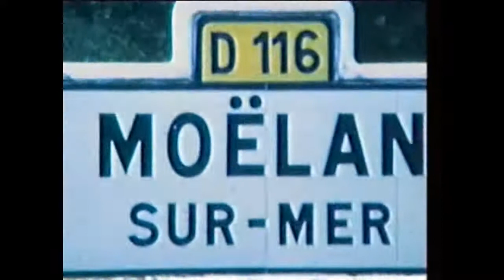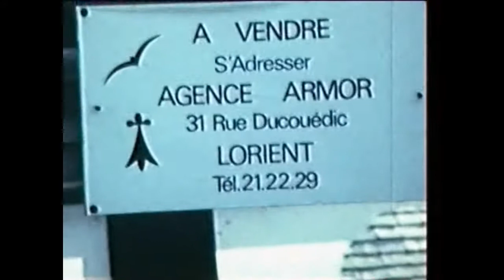Brigneau en 1974 avec ses sardiniers et son école de voiles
Souvenirs de vacances, août 1974.
Film super 8.
Brigneau était plus animé à cette époque avec les sardiniers, son école de voiles.
Il y avait aussi des commerces et beaucoup de bars...!